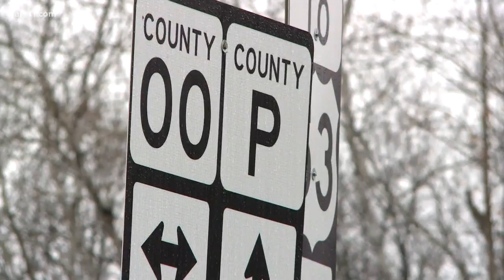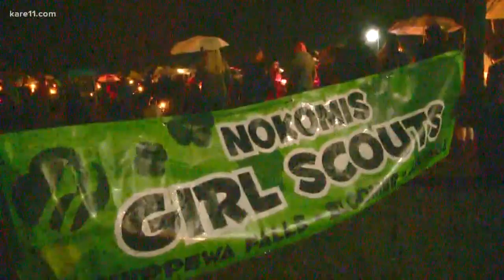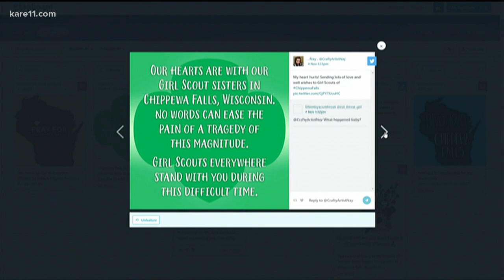Chippewa Falls community holds vigil for fatal hit-and-run crash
Three girls and a woman were killed in a hit-and-run accident in western Wisconsin, and the driver later was arrested.